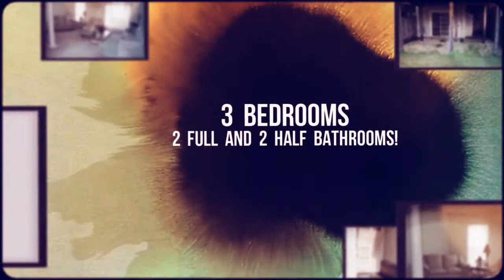3075 Miranda Pl, Waldorf, MD 20603